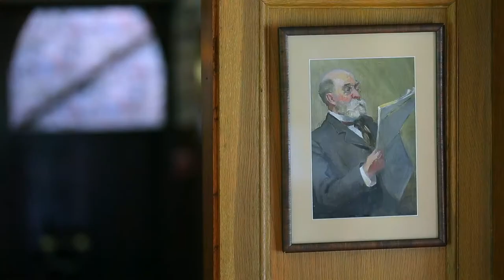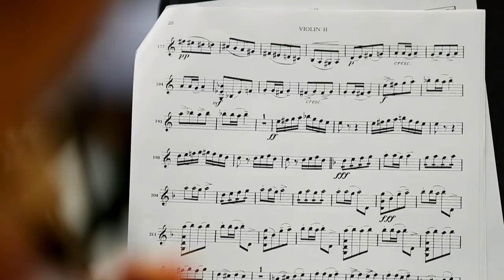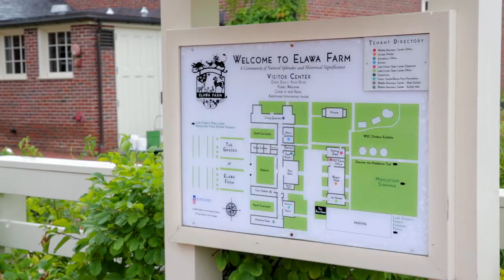Welcome Home - Secrets of Lake Forest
"Lake Forest, Welcome Home"